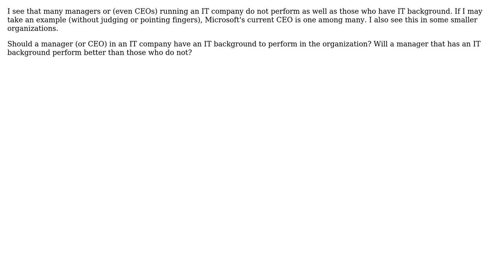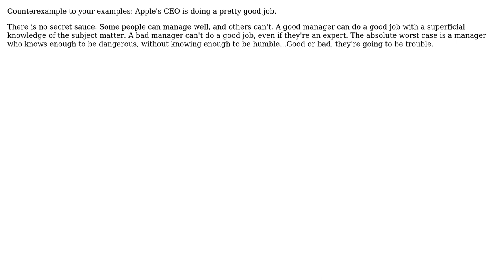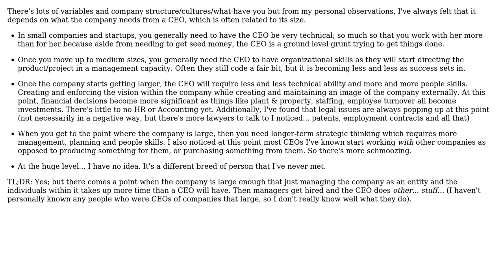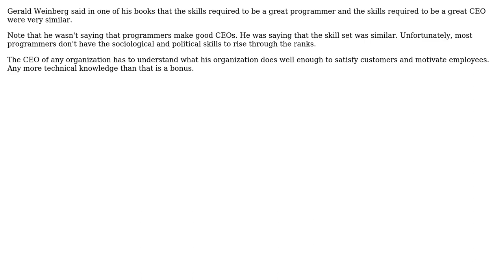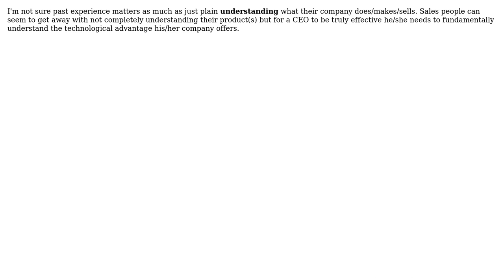Should a manager (or CEO) in an IT company have an IT background to perform in the organization?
Software Engineering: Should a manager (or CEO) in an IT company have an IT background to perform in the organization?

With thanks & praise to God, and with thanks to the many people who have made this project possible! | Content (except music & images) licensed under CC BY-SA | Music | Images & others | With thanks to user Steven Evers user Satanicpuppy user Joshua Partogi user J.K. user Jeff Swensen user GrandmasterB user Gilbert Le Blanc user DPD user David Thornley user Chuck Burgess user Christian Seifert and the Stack Exchange Network Trademarks are property of their respective owners. You are responsible for your own actions.